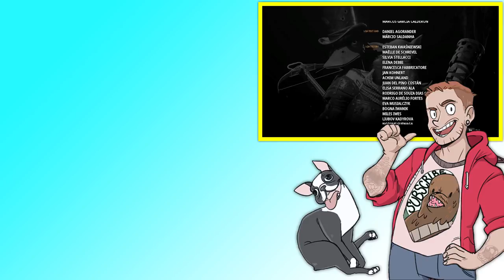EDEN REVEALED! - Mutant Year Zero: Road to Eden - #12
Stumpt Rik plays Mutant Year Zero, a tactical adventure game combining the turn-based combat of XCOM with story, exploration, stealth, and strategy. Take control of a team of Mutants navigating a post-human Earth. Created by a team including former HITMAN leads and the designer of PAYDAY.

►Did you miss an episode?